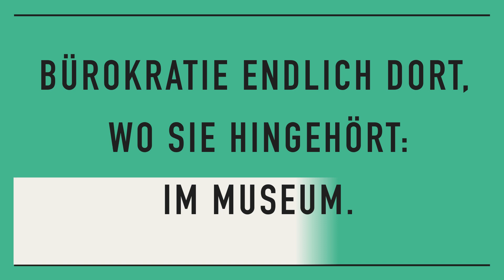Eröffnung des Bürokratiemuseums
Sie haben die Eröffnung des Bürokratiemuseum|s verpasst? Kein Problem, 2 Monate lang bleibt es in Berlin bestehen und zeigt die Absurditäten des deutschen Paragrafendschungels.